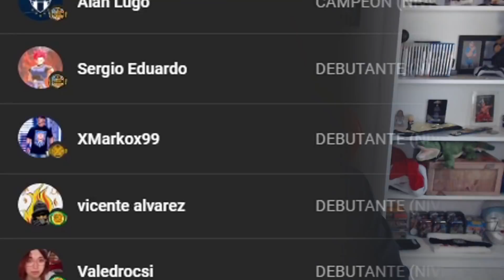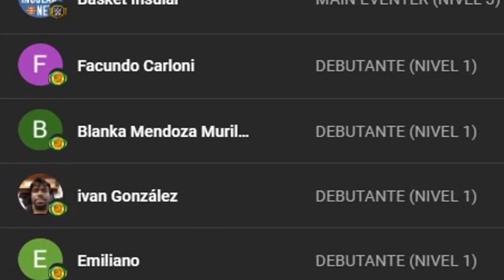WWE Elimination Chamber 2022: WWE Championship Elimination Chamber Match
ELIMINATION CHAMBER MATCH POR EL WWE CHAMPIONSHIP 🔥 En este vídeo simulamos el combate que tendrá lugar en Elimination Chamber 2022.